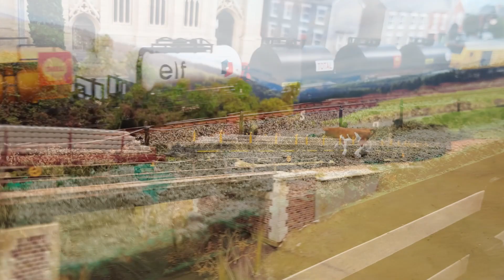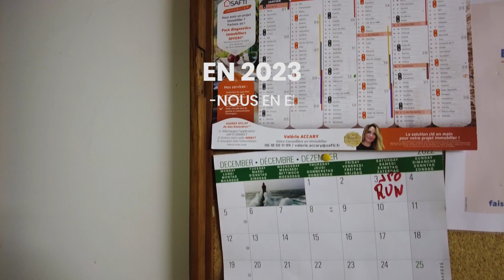Retours en images sur la journée portes ouvertes du samedi 3 décembre au Seine Modèle Club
Quelques images de notre journée portes ouvertes ou vous étiez près d’une centaine de passionnés à venir nous rendre visite.

Circulations sur nos réseaux N et HO. Le module SceNic de Clères modélisme était présent également.

Encore merci 🙏